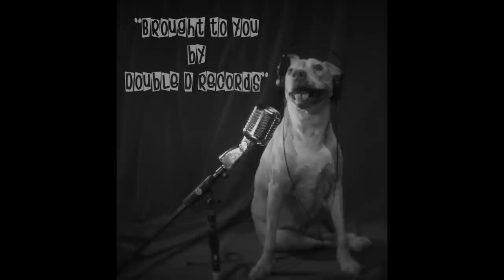"𝓘𝓽'𝓼 𝓤𝓹 𝓣𝓸 𝓨𝓸𝓾" DAPHEE Steve Salas TIERRA & D.Salas Los Angeles,Ca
"It's up to you" D.Salas and Steve Salas Original voice of TIERRA.
Sal Rodriguez of WAR on drums
Bobby Navarette of Thee Midniters on Sax
Rocky Padilla on Bass
Video Director Ahzel (Get Out Productions)